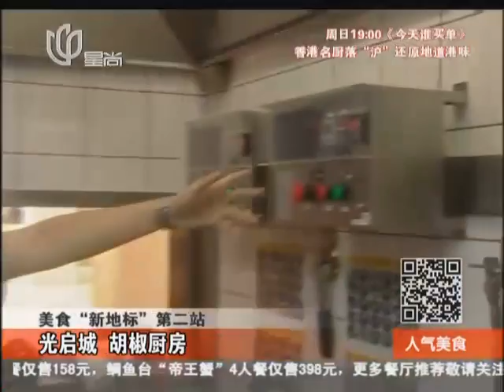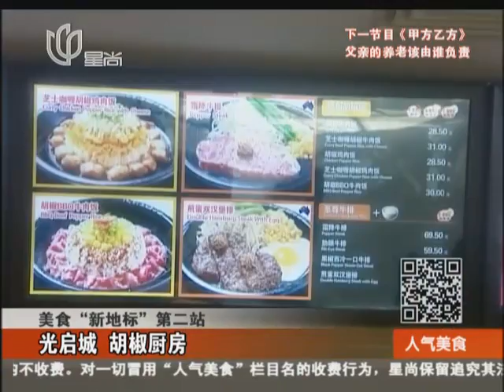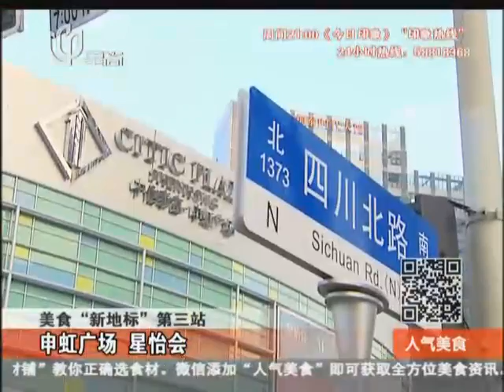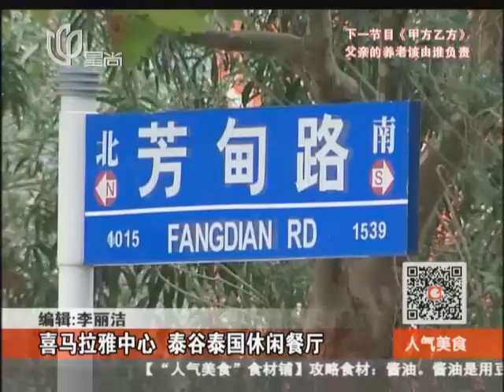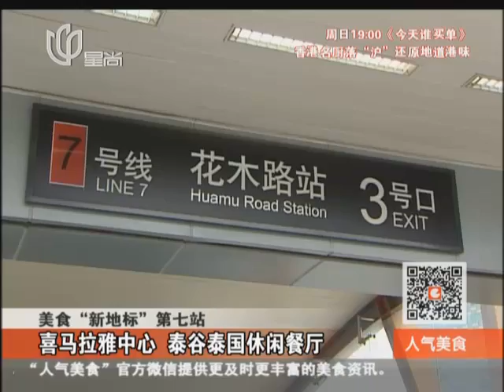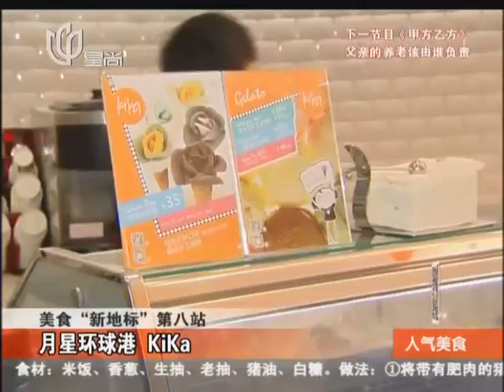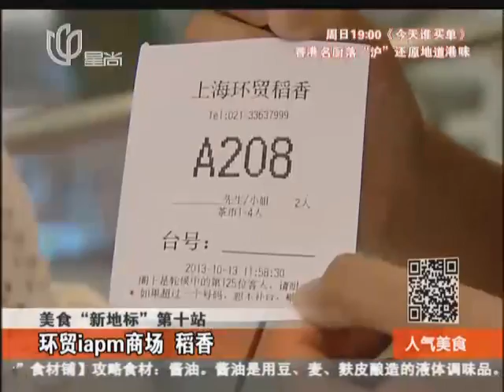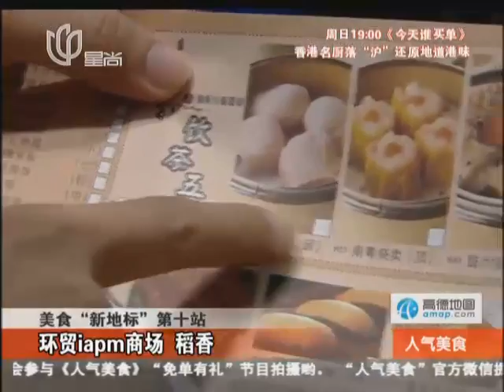上海美食搜：胡椒厨房自己DIY牛排+49元海鲜蔬菜小火锅+外焦里嫩炸猪排20131018《人气美食》